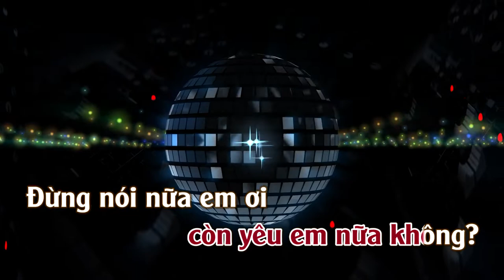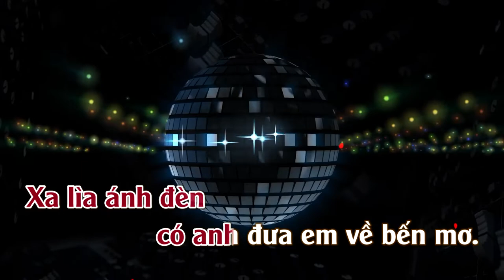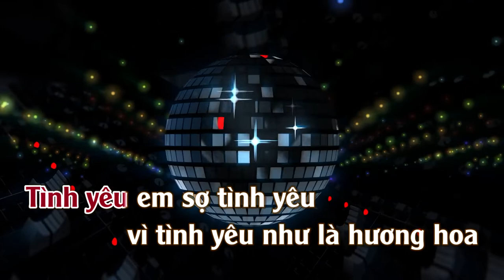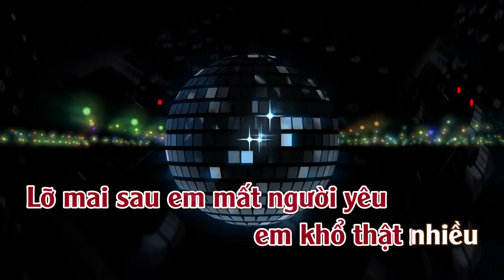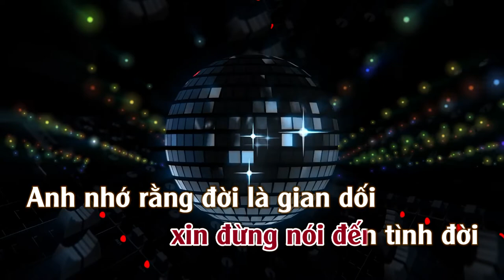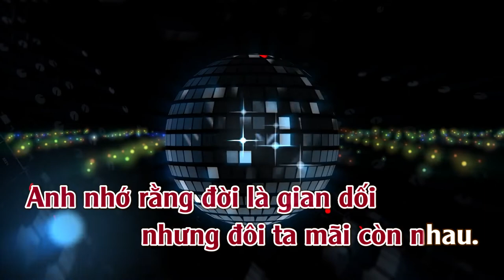Tình Đời | Karaoke | Tone | Nữ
Tình Đời
Tác giả: Vũ Chương & Minh Kỳ